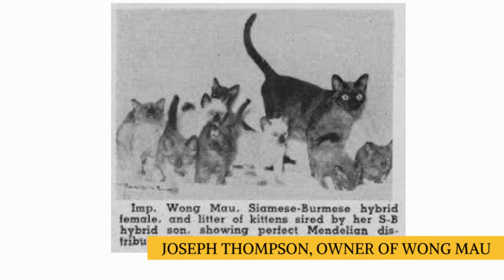The Tonkinese Cat 101 : Breed & Personality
In today's video, we are going to look at a cat breed that was the result of the mixing of two famous Southeast Asian cat breeds.

The Tonkinese Cat.

The Tonkinese is the love child of the Siamese and Burmese breeds. The two breeds from Southeast Asia, were crossed in an attempt to create a cat with a moderate body type, a less piercing voice than the Siamese, but with loving nature and intelligence shared by both the Siamese and Burmese. But the story of their affair began with a case of mistaken identity.

Wong Mau, a small, dark-brown cat, belonged to Dr. Joseph Thompson. A sailor, knowing of Dr. Thompson’s interest in felines, had brought him the cat, acquired in a far-away port. Wong Mau was at first thought to be a Siamese with a chocolate-colored coat. Such Siamese weren’t unheard of. “Chocolate Siamese” were described in the 1880s. Their bodies were tan or brown, and they had seal-brown or nearly black points. The seal-point Siamese, also known as royal Siamese, had lighter bodies that contrasted with their dark points and were preferred by breeders and the public. The chocolate-colored cats eventually disappeared in Britain, but they still existed in Thailand and Burma (now known as Myanmar), where they were probably the offspring of natural matings between free-roaming Siamese and Burmese cats. Wong Mau was one of them. It was her destiny to become the matriarch of two new breeds: the Burmese and later on, the Tonkinese.

The Tonk feels surprisingly heavy when picked up and can weigh six to 12 pounds, or more.
The short coat of the Tonkinese comes in a medium thickness and feels soft and silky. It comes in solid and pointed shades in natural, champagne, blue, and platinum, for a total of 12 different colorways.

Mink Tonkinese have a body color that is rich, even and unmarked, shading almost imperceptibly to a slightly lighter shade on the underparts, with a distinct contrast between body color and points.

For example, a champagne mink Tonkinese has a buff-cream to beige body, which may have reddish highlights, medium-brown points, cinnamon-brown nose with a leathery texture, and cinnamon-pink to cinnamon-brown paw pads.

The Tonkinese cat demands attention and affection, and won’t rest until he gets it. This is a cat who will follow you around, ride on your shoulder and be involved in all family activities. He likes meeting people, and is not the type of cat who will be satisfied to stay home alone all the time. If you work during the day, it’s a good idea to make sure he has a friend to keep him occupied, whether it’s another Tonkinese, or even a dog.

Like his forebear the Siamese, the Tonk is brainy and active. He likes to jump up to high places, retrieves as if he were born to it, masters puzzle toys instantly, and will learn to walk on leash if you so desire.  Teach him tricks and provide him with a rotating assortment of interactive toys, to keep his mind and body exercised. Tonkinese can be stubborn in their quest to get their own way, but their clownish behavior is so endearing, that it doesn’t really matter.